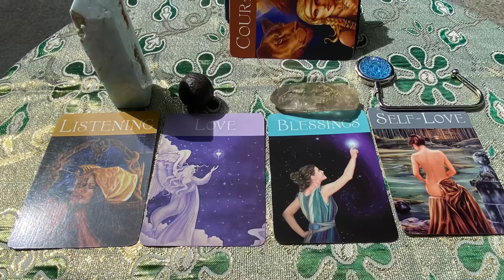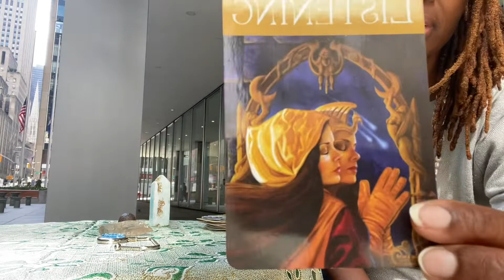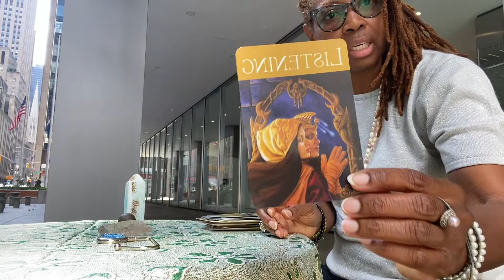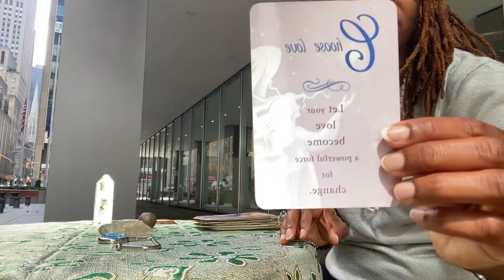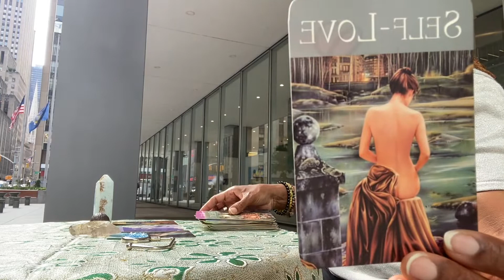Pick A Card: Getting From Here to There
Hello Dynamic Stars!
Today's video is a quick-fire pick a card reading to help you move from where you are right now to where you are going next -- from here to there.

The focus of this reading is self-care. What one thing do we need to focus on right now to help us have the energy, and gumption, to move on to the next step, you know?

We have four cards to choose from.

They are:
#1 - Caribbean Calcite - Listening - 02:58
#2 - Shaman's Stone - Love - 05:57
#3 - Lemurian Quartz - Blessings - 09:05
#4 - Self-Love - Bag Hook - 12:55

Can't wait to see you at your pile!

Deck used in this video: Self-Care Cards by Cheryl Richardson

Love & Light,
Azurite 22